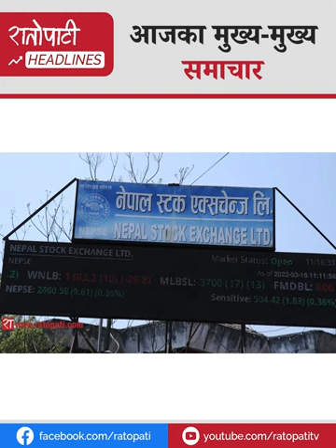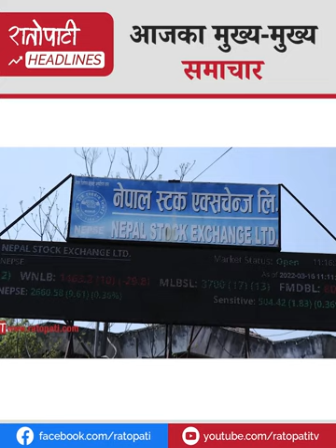शान्ति र संविधानका पक्षमा दलहरूदेखि कांग्रेस महामन्त्रीले नै मागे प्रधानमन्त्रीको राजिनामासम्म